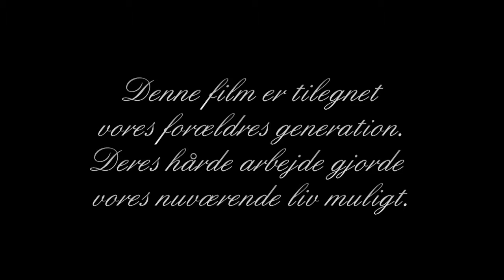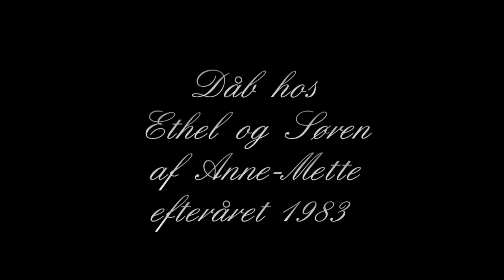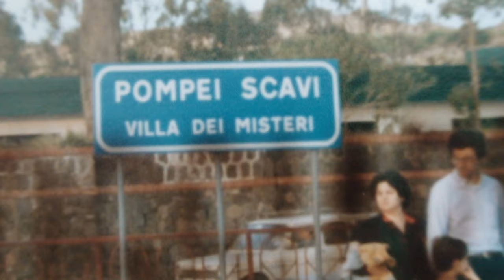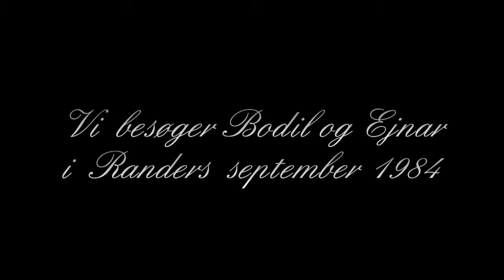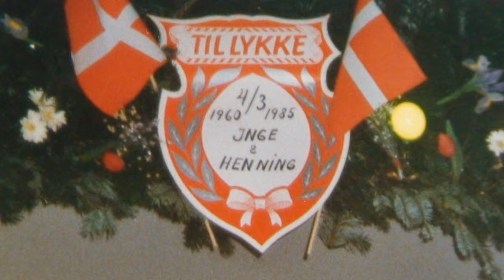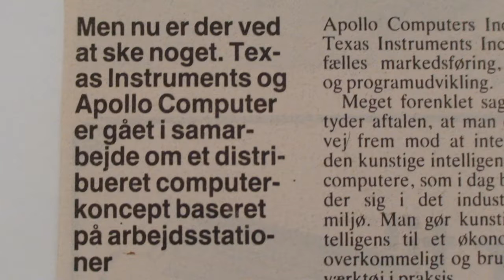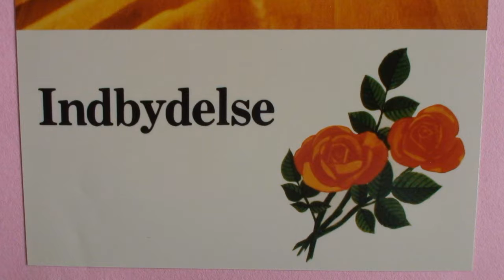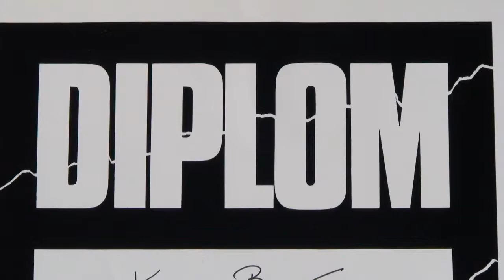Se rejsefilm.com - En familie gennem 100 år - 3. del